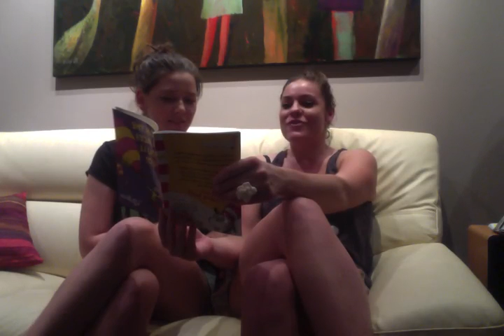Movie on 4 10 12 at 9 15 PM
Congratulations!
Today is your day.
You're off to Great Places!
You're off and away!

You have brains in your head.
You have feet in your shoes
You can steer yourself
any direction you choose.
You're on your own. And you know what you know.
And YOU are the guy who'll decide where to go.

You'll look up and down streets. Look 'em over with care.
About some you will say, "I don't choose to go there."
With your head full of brains and your shoes full of feet,
you're too smart to go down any not-so-good street.

And you may not find any
you'll want to go down.
In that case, of course,
you'll head straight out of town.

It's opener there
in the wide open air.

Out there things can happen
and frequently do
to people as brainy
and footsy as you.

And when things start to happen,
don't worry. Don't stew.
Just go right along.
You'll start happening too.

OH!
THE PLACES YOU'LL GO!

You'll be on your way up!
You'll be seeing great sights!
You'll join the high fliers
who soar to high heights.

You won't lag behind, because you'll have the speed.
You'll pass the whole gang and you'll soon take the lead.
Wherever you fly, you'll be the best of the best.
Wherever you go, you will top all the rest.

Except when you don' t
Because, sometimes, you won't.

I'm sorry to say so
but, sadly, it's true
and Hang-ups
can happen to you.

You can get all hung up
in a prickle-ly perch.
And your gang will fly on.
You'll be left in a Lurch.

You'll come down from the Lurch
with an unpleasant bump.
And the chances are, then,
that you'll be in a Slump.

And when you're in a Slump,
you're not in for much fun.
Un-slumping yourself
is not easily done.

You will come to a place where the streets are not marked.
Some windows are lighted. But mostly they're darked.
A place you could sprain both you elbow and chin!
Do you dare to stay out? Do you dare to go in?
How much can you lose? How much can you win?

And IF you go in, should you turn left or right...
or right-and-three-quarters? Or, maybe, not quite?
Or go around back and sneak in from behind?
Simple it's not, I'm afraid you will find,
for a mind-maker-upper to make up his mind.

You can get so confused
that you'll start in to race
down long wiggled roads at a break-necking pace
and grind on for miles across weirdish wild space,
headed, I fear, toward a most useless place.
The Waiting Place...

...for people just waiting.
Waiting for a train to go
or a bus to come, or a plane to go
or the mail to come, or the rain to go
or the phone to ring, or the snow to snow
or waiting around for a Yes or a No
or waiting for their hair to grow.
Everyone is just waiting.

Waiting for the fish to bite
or waiting for wind to fly a kite
or waiting around for Friday night
or waiting, perhaps, for their Uncle Jake
or a pot to boil, or a Better Break
or a sting of pearls, or a pair of pants
or a wig with curls, or Another Chance.

NO!
That's not for you!

Somehow you'll escape
all that waiting and staying.
You'll find the bright places
where Boom Bands are playing.

With banner flip-flapping,
once more you'll ride high!
Ready for anything under the sky.
Ready because you're that kind of a guy!

Oh, the places you'll go! There is fun to be done!
There are points to be scored. there are games to be won.
And the magical things you can do with that ball
will make you the winning-est winner of all.
Fame! You'll be famous as famous can be,
with the whole wide world watching you win on TV.

Except when they don't.
Because, sometimes, they won't.

I'm afraid that some times
you'll play lonely games too.
Games you can't win
'cause you'll play against you.

All Alone!
Whether you like it or not,
Alone will be something
you'll be quite a lot.

And when you're alone, there's a very good chance
you'll meet things that scare you right out of your pants.
There are some, down the road between hither and yon,
that can scare you so much you won't want to go on.

But on you will go
though the weather be foul
On you will go
though your enemies prowl
though the Hakken-Kraks howl
Onward up many
a frightening creek,
though your arms may get sore
and your sneakers may leak.

On and on you will hike
and I know you'll hike far
and face up to your problems
whatever they are.

You'll get mixed up, of course,
as you already know.
You'll get mixed up
with many strange birds as you go.
So be sure when you step.
Step with care and great tact
and remember that Life's
a Great Balancing Act.
Just never forget to be dexterous and deft.
And never mix up your right foot with your left.

And will you succeed?
Yes! You will, indeed!
(98 and 3 / 4 percent guaranteed.)

KID, YOU'LL MOVE MOUNTAINS!

So...
be your name Buxbaum or Bixby or Bray
or Mordecai Ali Van Allen O'Shea,
Your mountain is waiting.
So...get on your way!